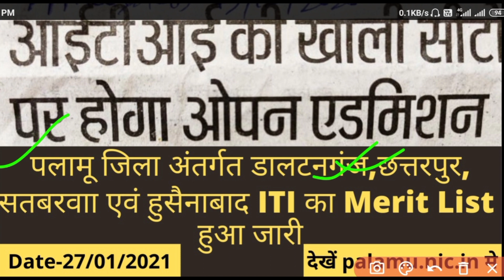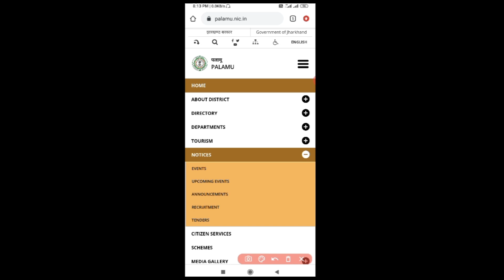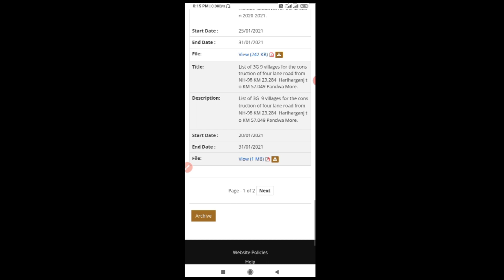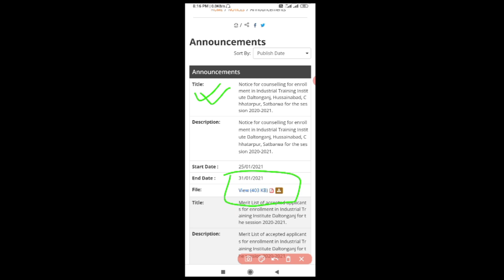Palamu Zila level ITI Admission I Merit List hua jari I Daltonganj/Satbarwa/Chhattarpur/Hussainabad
jharkhand iti admission allotment letter download 2020
jharkhand iti admission allotment letter download 2020 kab hoga
jceceb iti admission allotment letter download 2020
iti admission allotment letter download process 2020 jharkhand
Jharkhand ITI admission allotment letter download
Councelling admission allotment letter download
iti admission allotment letter download 2020
iti final merit list
iti councelling date
iti final merit list 2020
iti councelling 2020
iti final rank list 2020
Jharkhand iti councelling 2020ncvt iti me admission kaise le
private iti ncvt institute list
scvt ko ncvt me kaise badle
ncvt iti form fill up 2020
ncvt apprentice apply online
ncvt exam
ncvt malayalam
ncvt kaise kare
scvt certificate no
ncvt admission 2020
scvt full form
Diffrence between NCVT & SCVT
What is apprentice
Best ITI Trade 2020
What is SCVT
What is NCVT
ITI Trade 2020
ITI Full Foam